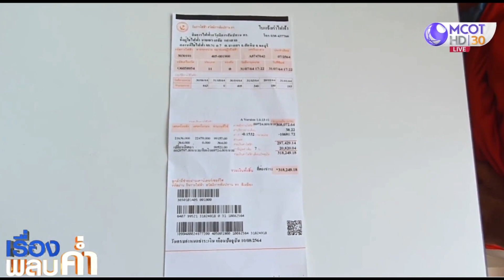บิลค่าไฟ 3 แสน พบระบบเรียกเก็บผิดพลาดหลายราย เร่งแก้ไข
หนุ่มใหญ่นำบิลค่าไฟฟ้ายอด 3 แสน ไปการไฟฟ้าสัตหีบ พบระบบเรียกเก็บผิดพลาดหลายราย ขณะนี้อยู่ระหว่างการตรวจสอบและดำเนินการแก้ไขให้ถูกต้อง